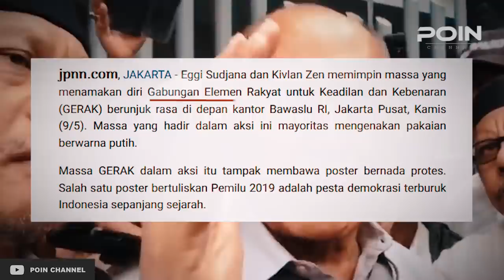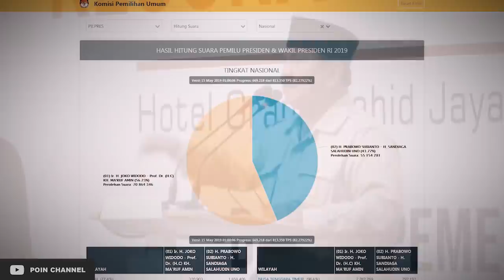KETAKUTAN !! AMIEN RAIS STOP GUNAKAN "PEOPLE POWER"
Anggota Dewan Pengarah Badan Pemenangan Nasional (BPN) Prabowo Subianto-Sandiaga Uno, Amien Rais meminta para relawan pendukung pasangan capres 02 tak lagi menggunakan istilah People Power.

Berkaca dari kasus yang menyeret Politikus Partai Amanat Nasional Eggi Sudjana, Amien meminta masyarakat tak lagi menggunakan istilah people power tapi mengubahnya dengan sebutan Gerakan Kedaulatan Rakyat.

Penggantian nama people power itu di ucapakan oleh amien aries dalam acara pengungkapan fakta-fakta kecurangan Pemilu di Gedung Grand Sahid Jaya, Jakarta.